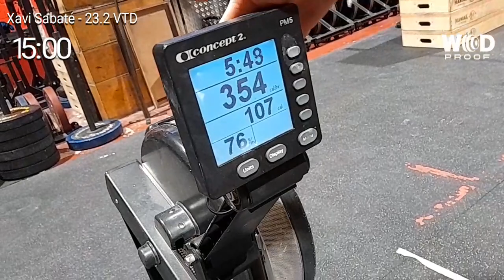Xavi Sabaté +45 - 23.2 VTD